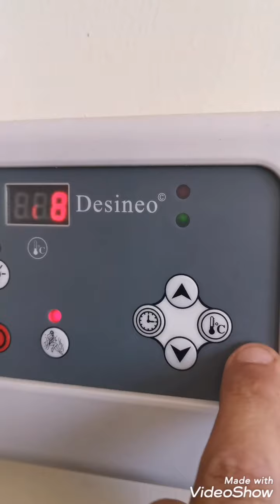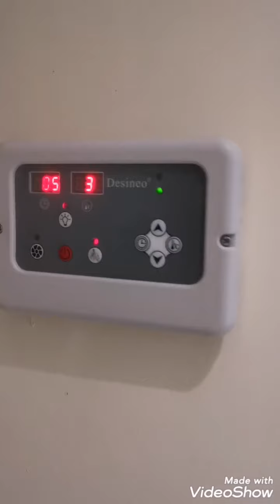Location Villa EDEN ghazaouet 13 🇩🇿 piscine privée sans vis à vis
Villa EDEN  total sans vis à vis avec piscine privée hamam central vapeur tout confort standing vue sur mer mosquée à 100 m éclairage de nuit
Nous sommes a 5 mn de la mer accessible en voiture
Parking gratuit, commodité, bien éclairé la nuit, commerce, jeux enfants, possibilité de faire un barbecue les pieds dans l eau
Protect civil
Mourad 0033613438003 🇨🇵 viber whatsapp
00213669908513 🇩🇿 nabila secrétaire